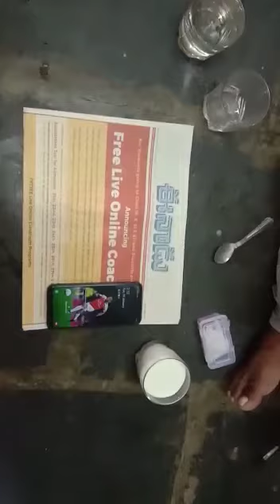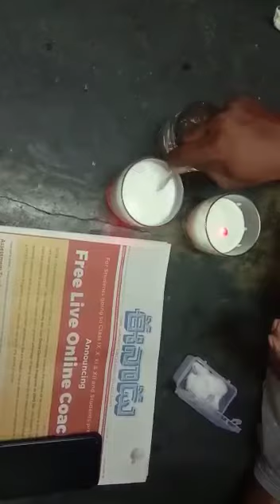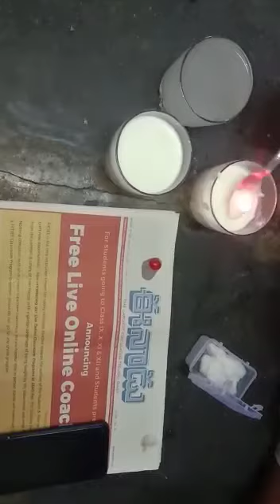"Jalmani" For Sale Contact to Asif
Hi!!! i am Asif "Super Natural Antiques Seller" if u want to buy this Origional & Fully Tested "Jalmani" from me u should to directly call me any time on my Personal Cell Phone Number & my UPI Bank A/C detail for Payments [All UPI Pay/BHIM SBI Pay/PhonePe/Google Pay/BharatPe/AmazonPe/Paytm 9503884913 ]